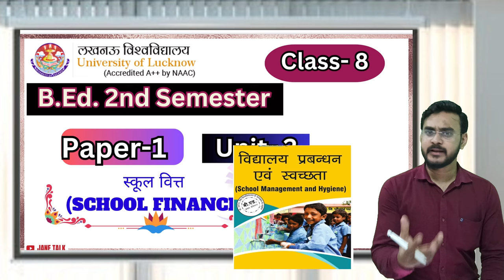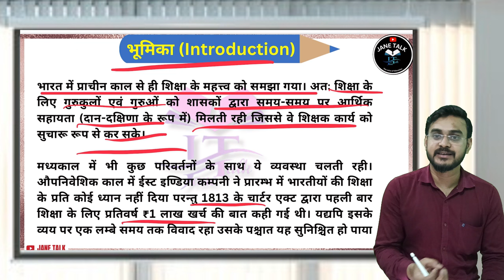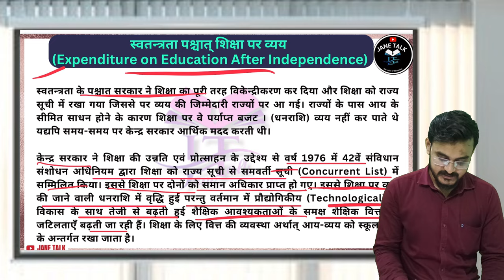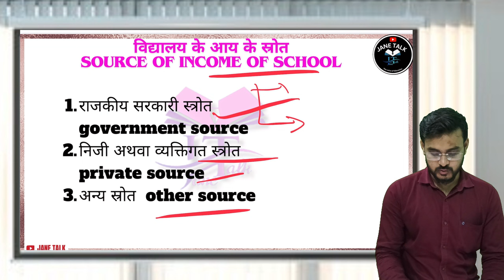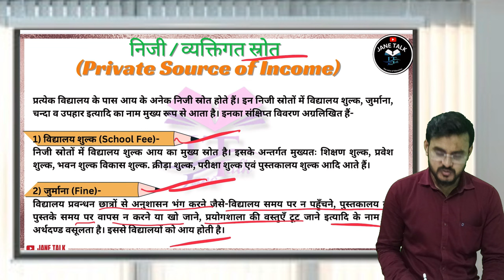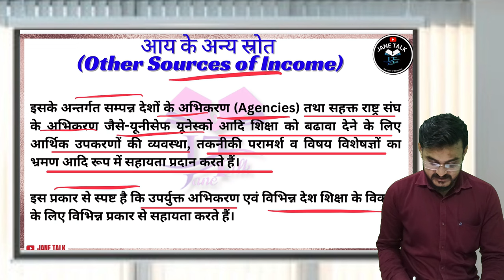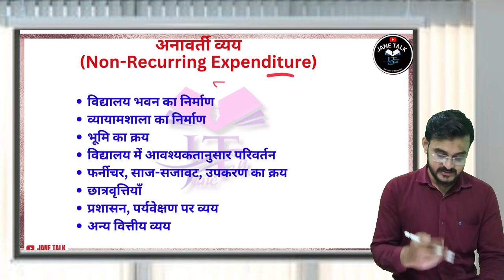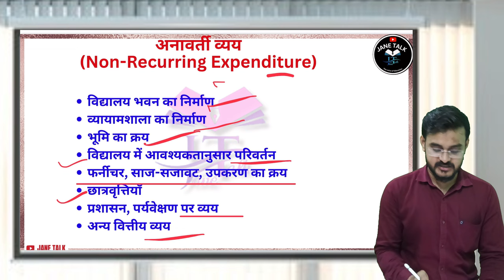LU BEd 2nd Semester School finance Lucknow University BEd 2nd Semester class -8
LU BEd 2nd Semester classroom management  कक्षा कक्ष प्रबंधन / Lucknow University BEd 2nd Semester

          Unit-2

Video-2

Jane Talk Account
Insta gram

2024 Lucknow University BEd 2nd Semester 4th Paper School_Management and Leadership
 Educational administration and leadership
DDU BEd 2nd Semester 1st Paper
अर्थ, उद्देश्य, शैक्षिक प्रबंधन एवं प्रशासन मेंअंतर , सिद्धांत , कार्यक्षेत्र ,कार्य विधि